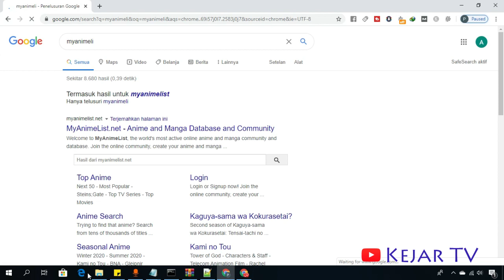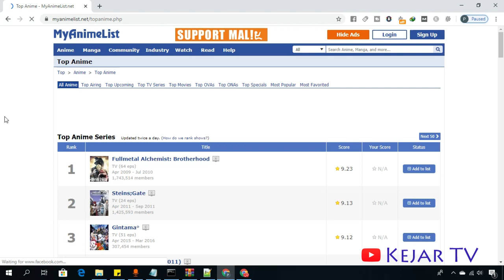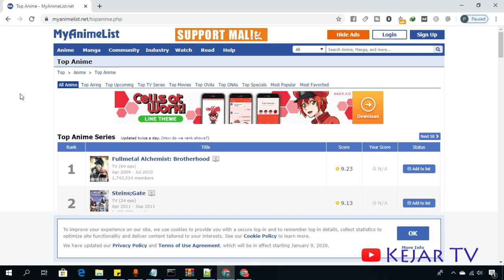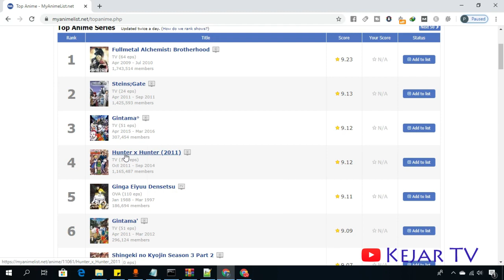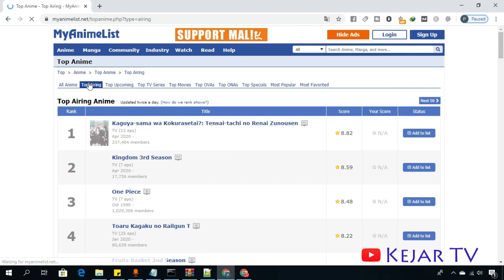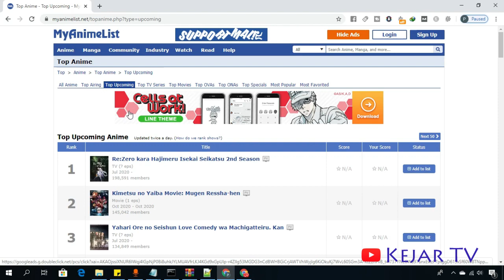Cari Anime Yang Bakalan Muncul Di Sini dan Upcoming